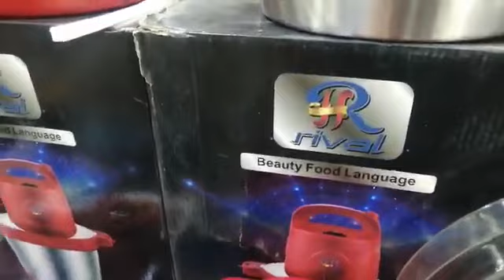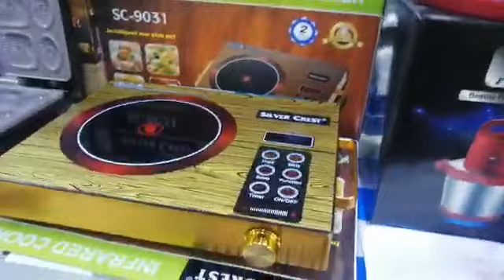عرض خاص بمناسبة شهر رمضان ٨ قطع ب١٠٥ الف فقط بضمان سنة كامل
عرض سلة شهر رمضان المبارك
يسر البيت الأوربي الحديث ان يعلن عرض خاص بمناسبة شهر رمضان المبارك ٨ قطع ب١٠٥ الف فقط بضمان سنة كاملة والتوصيل لكافة أنحاء العراق ٥ الف كالآتي
١-خلاط كهربائي زجاج لتر ونصف ماركة ريفال الإيطالي ضمان سنة واحدة
٢-المثرامة العملاقة ٦ لتر دشالي فولاذ تثرم اللحم والخضروات وثرم تمن الكبة ماركة ريفال الإيطالي
٣-طباخ كهربائي لمس صاجي ماركة سلفر كرست او شواية كليجة كهربائية ماركة كروان
٤-المبراشة اليدويةالعجيبة ٣ مصافي عدة الوان
٥- مهراسة كهربائية منفصلة لعمل الشوربة وتفتيت اللحم ماركة كراون
٦-طاحونة كهربائية ستيل حجم ٥٠ غرام
٧-ترمز شاي حجم كبير عدة الوان
٨-مقشارة عدد ٢ او سكين حجم كبير هدية
للحجز والاستفسار مراسلتنا على الصفحه او الاتصال بالأرقام 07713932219
خدمة توصيل لكافة أنحاء العراق ٥ الف
عنوننا زيونة مجاور مول زيونة
بغداد الجديدة مقابل أفران الدرويش